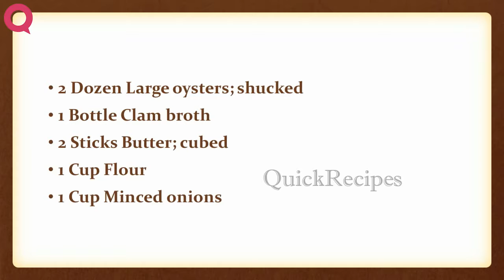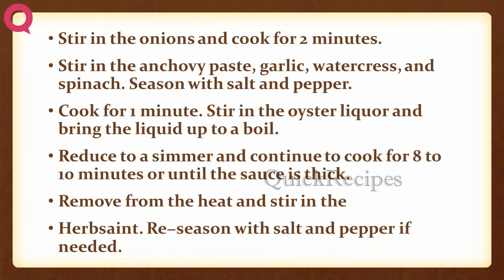Oysters Rockefeller | EASY TO LEARN | QUICK RECIPES